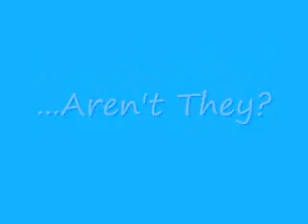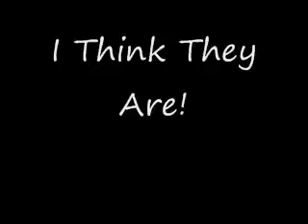Ninjas...Rule!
a dedication to all ninjas including myself